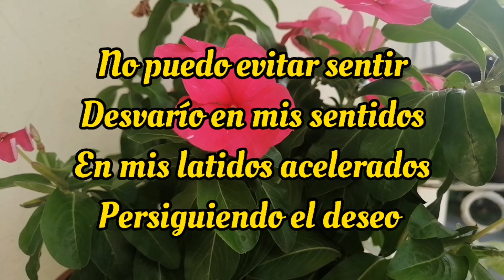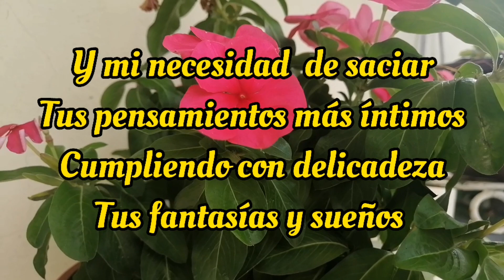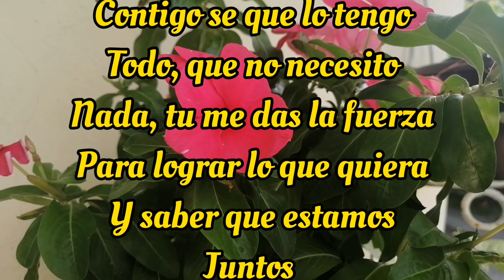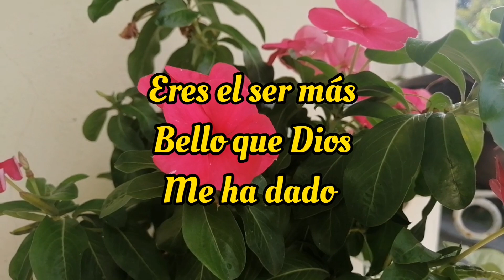Amor Mira Este Vídeo 🌹 SIEMPRE TE AMARÉ PARA TI🌹❣️